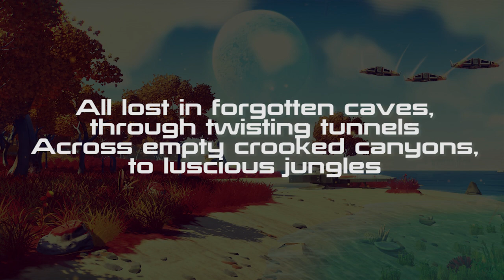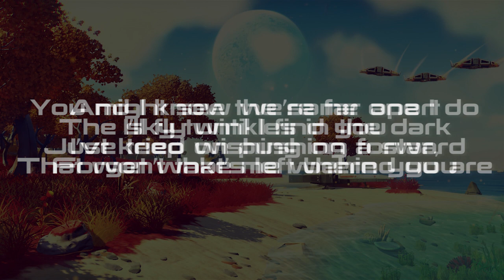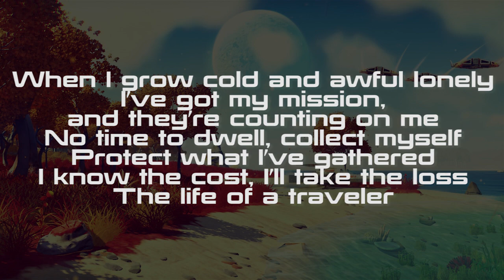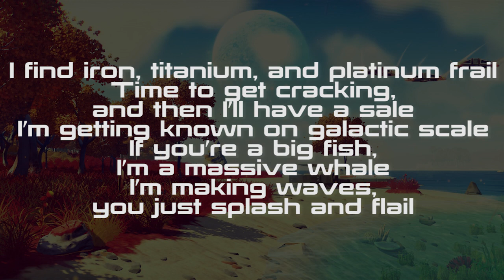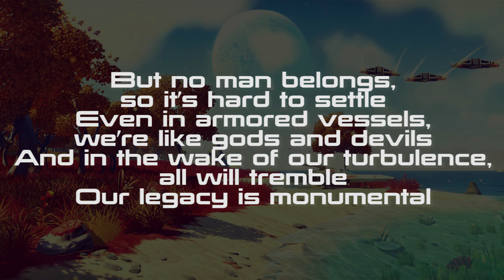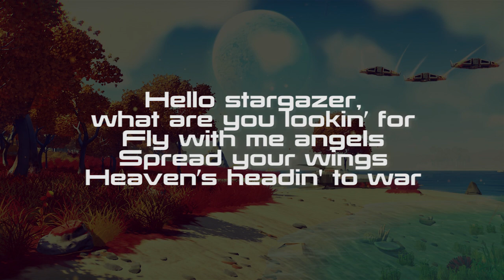NO MAN'S SKY Song LYRIC VIDEO by JT Music - "Stargazer"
Hello Stargazers! No matter how you feel about the game, there is no doubt this song is a perfect companion to a No Man's Sky adventure! May the stars be with you friends!

No Man's Sky Song by JT Machinima - "Stargazer"